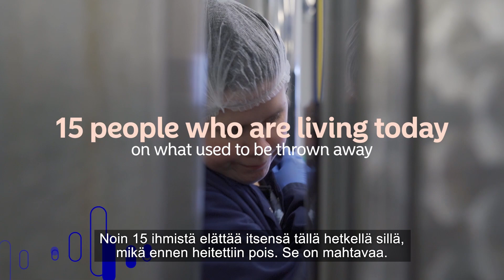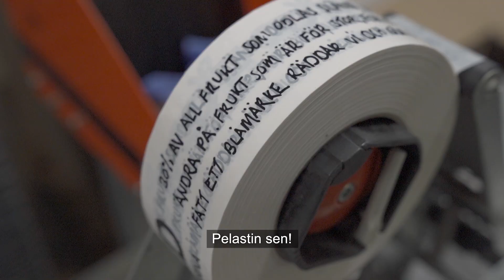Nordea meets Rescued | Nordea Pankki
Nordea strongly believes that the solution for our society’s climate and social crises can be solved by impact entrepreneurs. Nordea has met Rescued, an impact startup that produce products based on fruits that otherwise would have been disregarded.